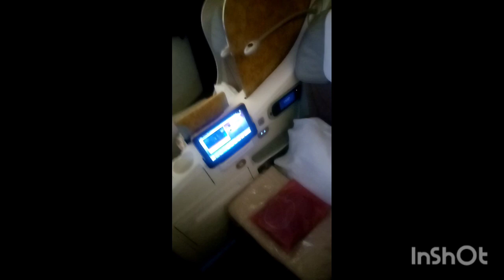#2024 leavingonajetplane uk birmingham dubai peshawar viralvideo kpk pakistan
Setting off from Birmingham to Dubai to Peshawar 30th of August 2024